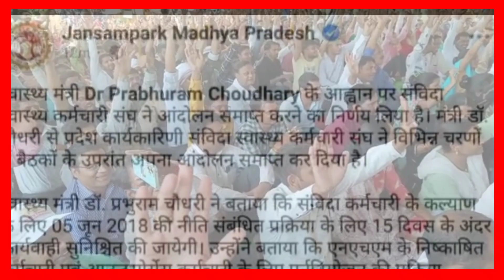N.H.M ||आस की प्यास में, संविदा स्वास्थ्य कर्मी की मौत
संविदा स्वास्थ्य कर्मी एन एच एम
आस की प्यास में संविदा स्वास्थ्य कर्मी का निदान